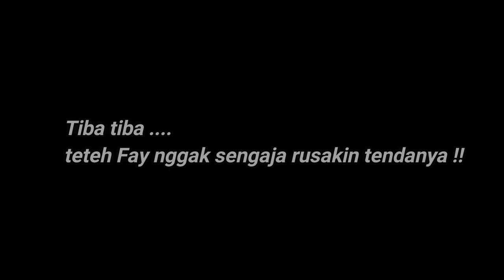MAIN TENDA TENDAAN DI DALAM RUMAH | MAINAN ANAK PEREMPUAN | MAINAN ANAK LAKI LAKI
Di video kali ini aku nemenin Rayi main tenda tendaan di ruang tamu. awalnya aku nggak tau kalo Rayi bikim tenda sendiri, eeehh ternyata sudah jadi dan hasilnya lumayan juga, tapi ada bagian yang kurang sempurna, dan aku bermiat memperbaikinya, kira kira Rayi mau nggak ya tendanya aku perbaiki??
Temukan jawabannya di video ini dan nonton sampai habis yaaa sobat..
Official FAIHA RAYI
tenda
tenda camping
tenda anak
tenda karakter
serunya bermain tenda
camping bawa tenda
bikin tenda tendaan
tenda biru
adik kaka main tenda tendaan
adik kakak bikin tenda tendaan
keseruan vlog adik kakak
teteh fay bikin tenda
bagaimana cara membuat tenda dari selimut
membuat tenda dari kain
tenda tendaan untuk anak anak
main tenda di dalam rumah seru
mencari mainan didalam tenda
lampu untuk tenda
pintu tenda
jendela tenda
tenda roboh
tenda hancur
memperbaiki tenda yang roboh
agar tenda kokoh dan kuat
atap tenda